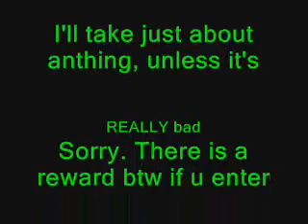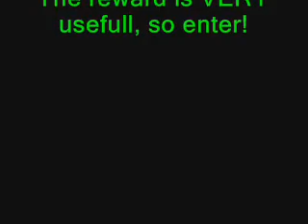Battle collab invite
This is an invite to my collab. Just send me ur video (doesn't matter what kind, like pivot, or camera video) at my e-mail. The video must consist of someone or thing fighting someone else or something else. Sorry if it's bad quailty, I was tired when I made this. O yea, there is a reward for anyone who enters, so enjoy! There is no current deadline once again. The tech problem is that I'm not really getting enough entrys to even make a 2 second video, so enter when possible!

People who have entered collab